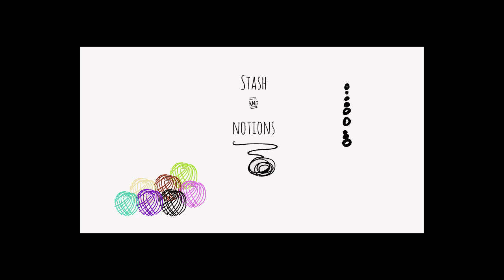Stash and Notions Podcast - Episode 5: Tales of woe and whoa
Filmed on Sunday 2 October 2016